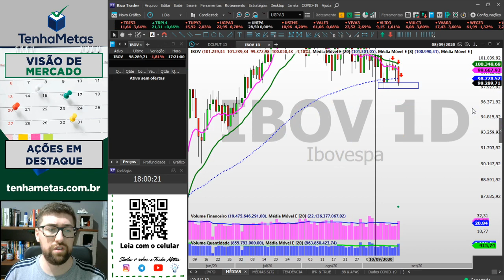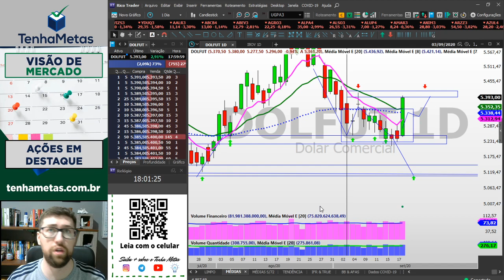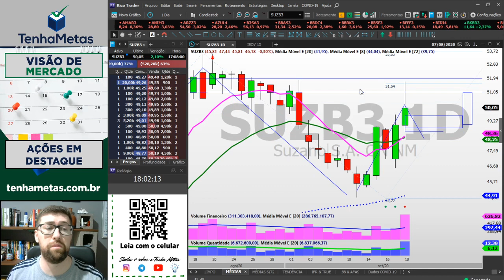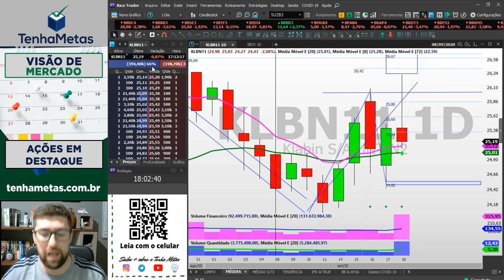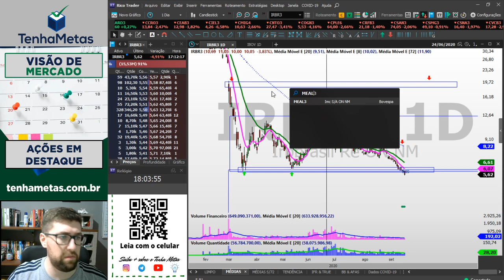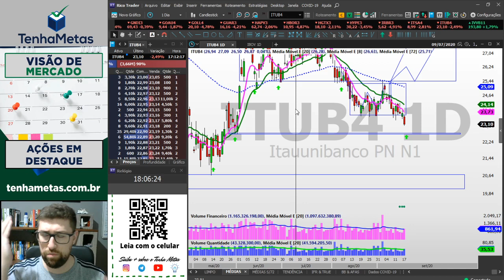DÓLAR DISPARA & IBOV CAI 1,8% | VISÃO DE MERCADO 18/09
INSCRIÇÕES SEMANA ROMPENDO SUAS METAS

Deixarei o VISÃO DE MERCADO aberto nos próximos dias, aproveite para acompanhar esse material exclusivo.